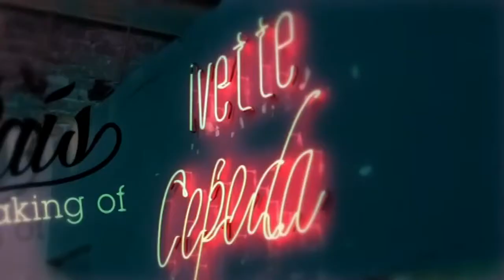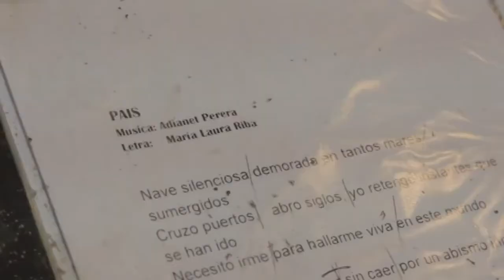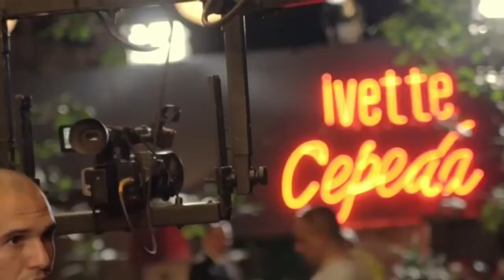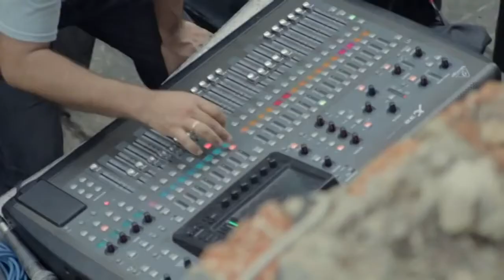Ivette Cepeda - Making Of del DVD País. Mp4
DVD "País"
Productor Musical: José Luis Beltrán
Realizador: Alejandro Pérez
Ingenieros de Sonido: Maykel Bárzagas y Maykel Bárzagas Jr.
Productor de Rodaje: Ernesto Ibárzabal
Edición: Pepito José Lemuel
Producción General: Dr. Nivaldo Carbonell

Productoras:
Estudios Pitiguay (Panamá)
Abdala (Cuba)